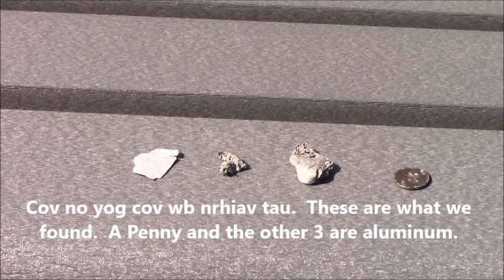Searching for treasure at lake beach--Nrhiav nyiaj kub nram ntug pas dej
Watch what we found at lake beach today by using metal detectors.  Saib hnub no wb nrhiav tau dab tsi nram ntug pas dej.